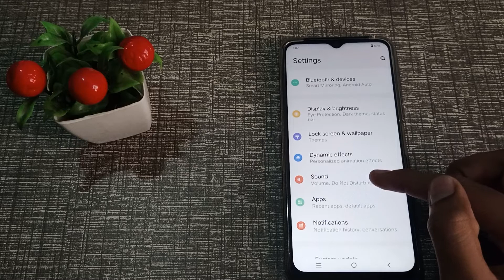How to set phone ringtone in Vivo y21 G phone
How to set phone ringtone in vivo y33s mobile |
How to set phone ringtone in vivo y33t phone |
How can you set phone ringtone in vivo y15s phone |
phone Ringtone ko kaise lagaye vivo y90 phone mein |
phone Ringtone ko kaise lagate hain Vivo y93 phone mein |
mobile Ringtone ko kaise set kare vivo y91 phone mein |